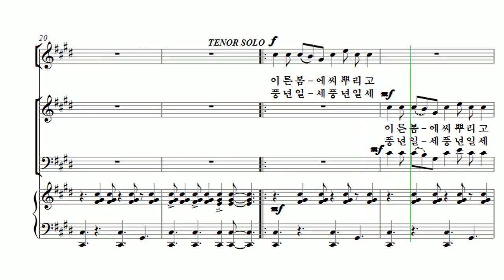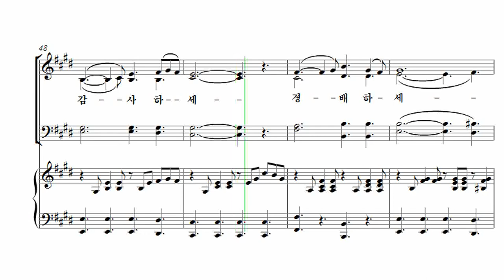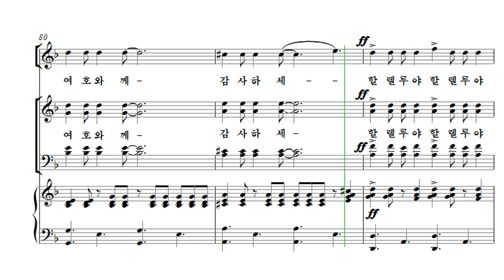[유빌라테 26집] 22. 이기경 - 할렐루야 여호와께 감사하라[감사절] Tenor